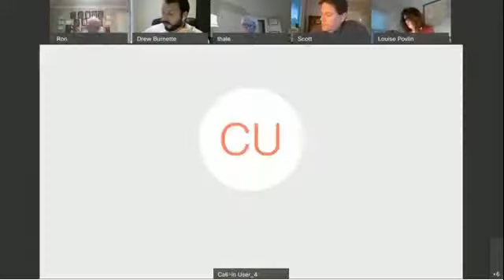Mayor and Aldermen meeting Citizen Forum 4 23 20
Town of Farragut Mayor and Aldermen meeting Citizen Forum April 23, 2020